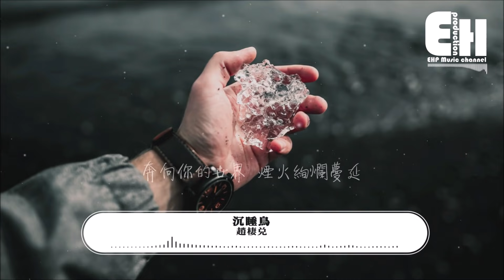趙棲兌 - 沉睡鳥『千年萬年故事的終點，這世界只為和你遇見。』【動態歌詞Lyrics】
❖微信公眾號：ehpmusicchannel
❖歌詞在下面❖

演唱：趙棲兌
作詞：釋子/公子無琊
作曲：笛呆子囚牛
編曲：AntChannel_陳超
混音工程師：黃峰
母帶工程師：時俊峰
製作人：鄭翰文/沈炳@FLOWSIXTEEN
監制：朱婉清
統籌：韓芳林/李如嫣/王燕平
封面設計：甘露
總企劃：牛雪吟

大海為了月亮退潮
怕驚擾沉睡鳥
誰唱起遠古的歌謠 靜悄悄

從前的故事沒講好
造物主的暗號
我在這裡 等待著你 你卻找不到

越停歇 越強烈 這瞬間卻定格在昨天
可是 多少次和宇宙嘆息重疊
能否把結局改寫

千年萬年故事的終點
這世界只為和你遇見
把山海都看遍 流浪繁花人間 就不顧一切
大地的溫熱重啟愛戀
披星戴月執著熱烈
奔向你的世界
煙火絢爛蔓延

可是 多少次 和宇宙嘆息重疊
能否把結局改寫

奔向你的世界
煙火絢爛蔓延

奔向你的世界
煙火絢爛蔓延

❖Original Photo by Vadim Sadovski